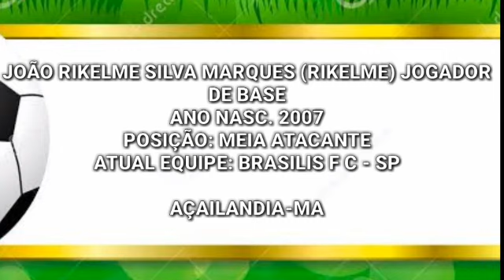JOÃO RIKELME SILVA (RIKELME) JOGADOR DE BASE.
Nascido no ano de 2007 na cidade de Açailândia-MA, RIKELME tem como posição de ofício MEIA ATACANTE, um atleta muito habilidoso, tem um ótimo passe de bola, força e velocidade.

Hoje atua no BRASILIS F C de São Paulo, já tem interesse de vários clubes do futebol Brasileiro, como: (Corinthians-SP, São Paulo-SP e Flamengo-RJ).

PEDRO NETO FUTEBOL SPORTS
O BRILHO DA SUA ESTRELA COMEÇA AQUI!